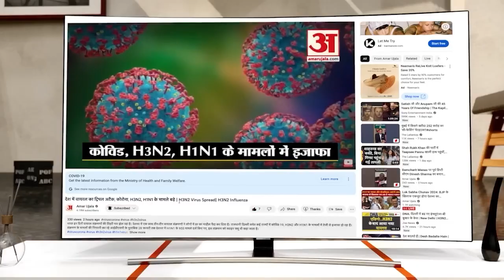Patiala: CM Bhagwant Mann ने कहा आज से शुरू हो रही है सेहत क्रांति | Arvind Kejriwal | Punjab News